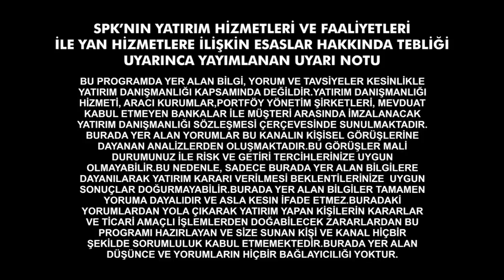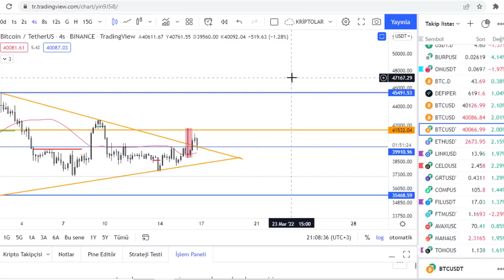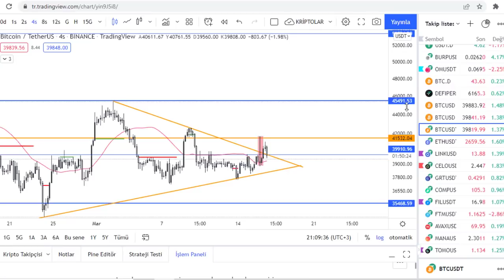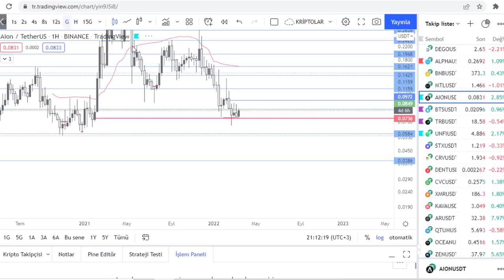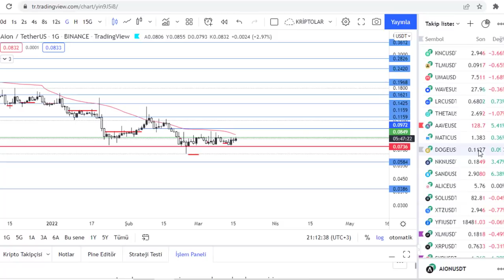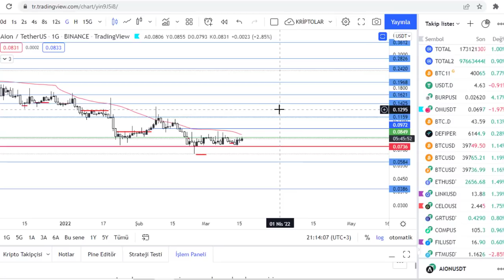BTC VE ALTCOINLERDE SERT HAREKETLERE HAZIRLANIN KISA GERI CEKILME SONRA SERT YUKSELISLER GELEBILIR